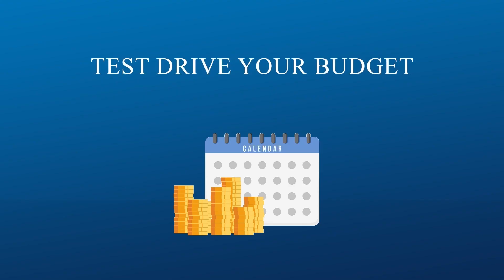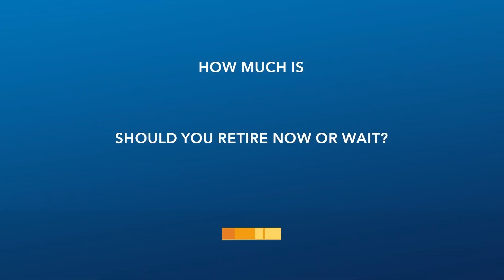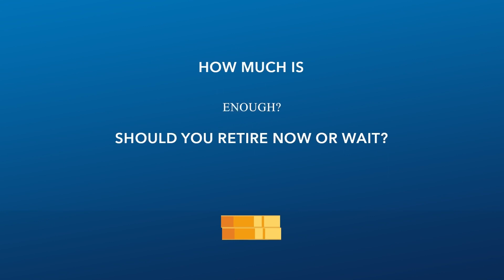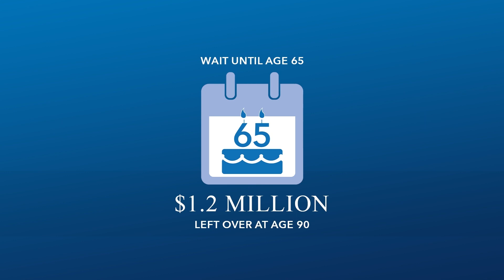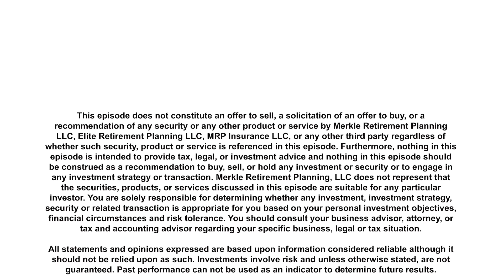You’re Ready to Retire. Now What? | Retiring Today with Loren Merkle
- Get your complimentary copy of Loren Merkle’s new book “Retire Your Way”
- Register for this week’s Journey to Retirement online workshop.

Do you find yourself dreaming of retirement, spending time with grandkids and taking part in your favorite hobbies? That question is discussed during this episode of Retiring Today!

Loren Merkle, CERTIFIED FINANCIAL PLANNER™, RETIREMENT INCOME CERTIFIED PROFESSIONAL®, CERTIFIED FINANCIAL FIDUCIARY®

Chawn Honkomp, CERTIFIED FINANCIAL PLANNER™, RETIREMENT INCOME CERTIFIED PROFESSIONAL®, CERTIFIED FINANCIAL FIDUCIARY®, CPA®

This video does not constitute an offer to sell, a solicitation of an offer to buy, or a recommendation of any security or any other product or service by Merkle Retirement Planning LLC, Elite Retirement Planning LLC, MRP Insurance LLC, or any other third party regardless of whether such security, product or service is referenced in this episode. Furthermore, nothing in this episode is intended to provide tax, legal, or investment advice and nothing in this episode should be construed as a recommendation to buy, sell, or hold any investment or security or to engage in any investment strategy or transaction. Merkle Retirement Planning, LLC does not represent that the securities, products, or services discussed in this episode are suitable for any particular investor. You are solely responsible for determining whether any investment, investment strategy, security or related transaction is appropriate for you based on your personal investment objectives, financial circumstances and risk tolerance. You should consult your business advisor, attorney, or tax and accounting advisor regarding your specific business, legal or tax situation.